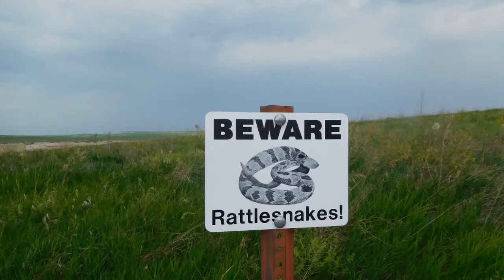Reasons Why Snakes Bite Humans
People are bitten by snakes all the time. Every single day to be exact. This is one of the biggest reasons why snakes have a bad reputation in many circles.

So…why do snakes bite people? Are snakes really that aggressive or are people to blame in some respects?

In this video we will discuss 7 reasons why snakes bite people and what folks can do in order to prevent a negative occurrence. Being responsible and attentive can go a long way.

IMPORTANT LINKS...

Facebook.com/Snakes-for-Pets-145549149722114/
Twitter.com/SnakesForPets
Pinterest.co.uk/snakesforpets/

FOOTAGE CREDITS:

Select footage courtesy of Videezy.com